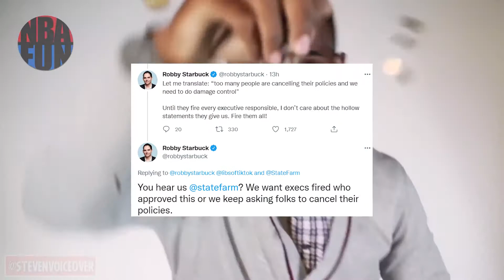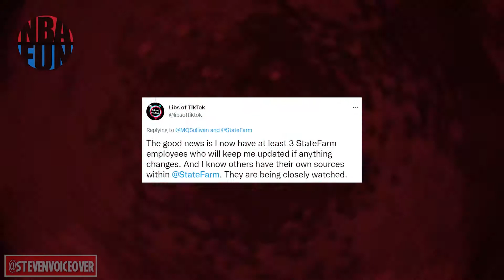State Farm Got The Dime Dropped On Them...